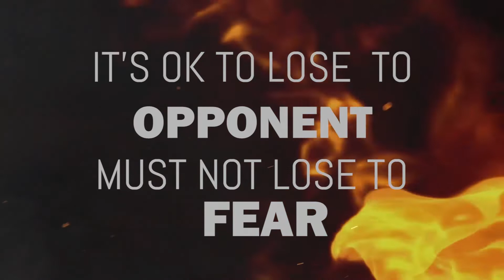Karate - Mr.Arun Kumar - White Belt - November